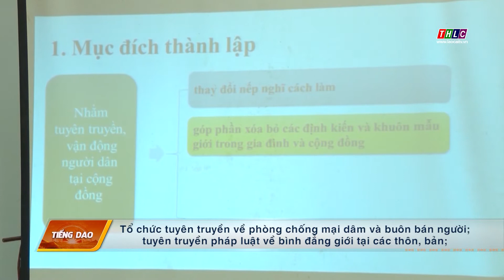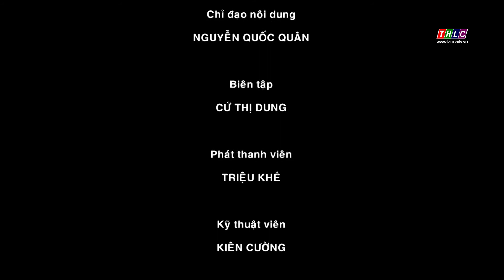Thời sự tiếng Dao (7/12/2022) | THLC